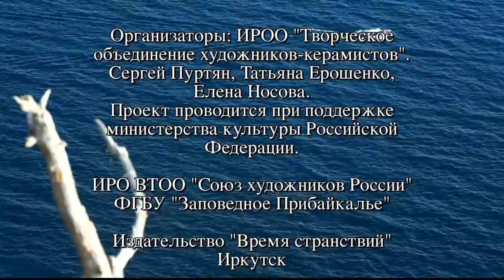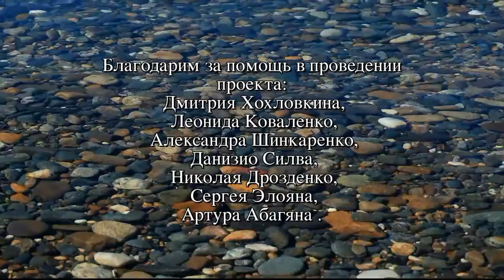BAIKAL-CERAMYSTICA Декорирование керамики с использованием резерва.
Сарасвати (Рената Середа), Индия. Декорирование керамики с использованием резерва.
  Saraswati (Renata Sereda). India,  Decorating pottery using reserve.